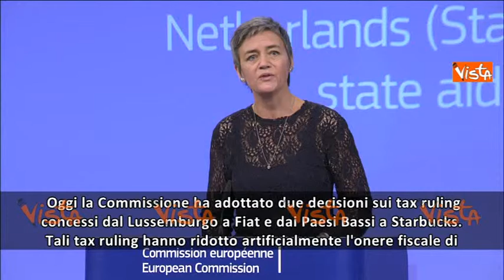LA COMMISSIONE UE CONTRO FIAT E STARBUCKS: ACCORDI FISCALI ILLEGALI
(Agenzia VISTA) - Bruxelles, 22 Ottobre 2015 - Courtesy EBS